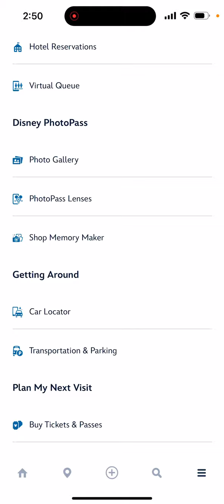How to recognize a disney cast member on the My Disney Experience app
Did you have a Disney cast member go above and beyond to make your trip magical? Make sure you fill out the compliment form on the My Disney Experience account so they can get a thank you card!